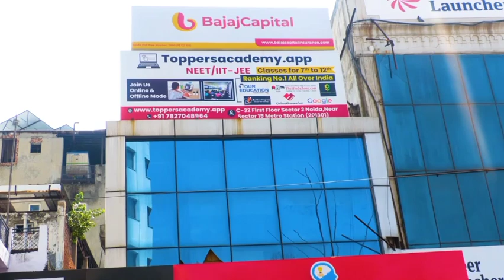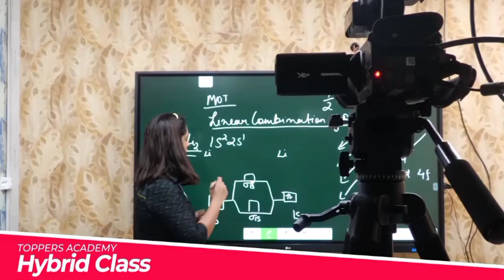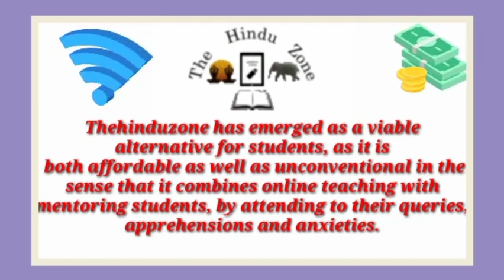Best NEET Coaching institute in Kunwargaon | Top NEET Coaching in Kunwargaon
Best NEET coaching in Kunwargaon. This video of Best NEET coaching in Kunwargaon will help you in selecting Top NEET coaching in . Watch this video till end to know What are Best NEET coaching in Kunwargaon?

your query

Best NEET coaching in Kunwargaon
Top NEET coaching in Kunwargaon
NEET coaching in Kunwargaon
best NEET classes in Kunwargaon
Top NEET Classes in Kunwargaon